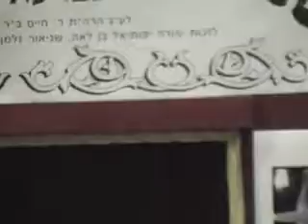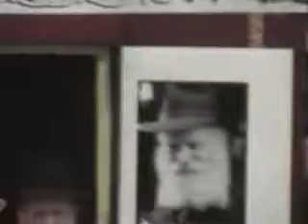Rabbi Immanuel Schochet on The Rambam and The Rebbe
NEVER BEFORE SEEN FOOTAGE!

On 26 Iyar 5769 (May 20 2009) Rabbi Immanuel Schochet was the guest speaker at the 29th Siyum Harambam in Yeshivas Tomchei Temimim Lubavitch Montreal Zal (Rabbinical College of Quebec).  He spoke about the similarities between the Rambam and the Lubavitcher Rebbe.

The master of ceremonies was Rabbi Shmuel Kramer, faculty member of the Yeshiva.

Rabbi Schochet later farbrenged with Anash and bochurim.

The siyum was recited by Rabbi Yehuda Gniwisch.

The other speakers included Rabbis Yehuda Leib Kaplan, Berel Bell, Moshe Stern, and Yehonasan Weiss.